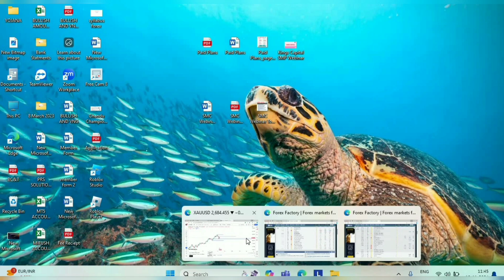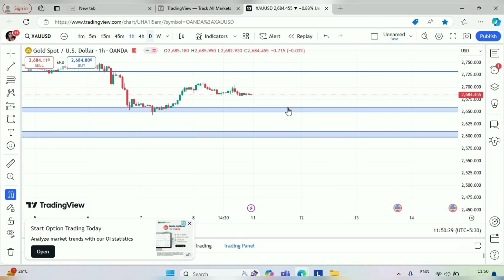Gold XAUUSD Price Predictions for 11 to 15 November 2024 | Analysis for Gold-XAUUSD forecast Live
xauusd
forex
trading
xauusdlive
gold trading
xauusd analysis
gold trading strategy
scalping
live gold trading
trading strategy
forex signals
gold market
xauusd trading
forex tips
trade
gold price
gold price prediction
gold forecast
gold prediction
november gold
gold investment
trading gold
precious metals
xauusd trends
investment forecast
fed rate hike
commodities trading
foreign exchange market
gold market live
metal prices
live xauusd